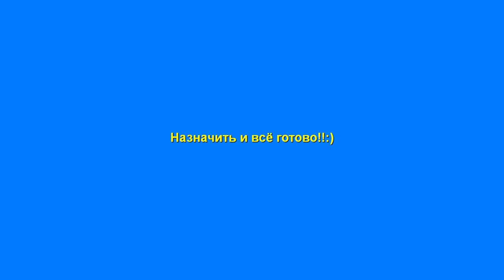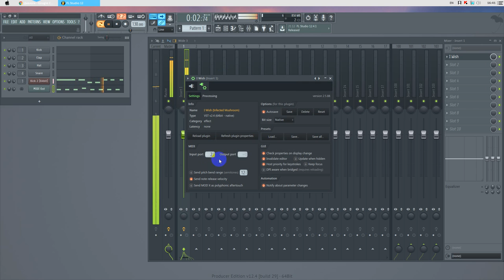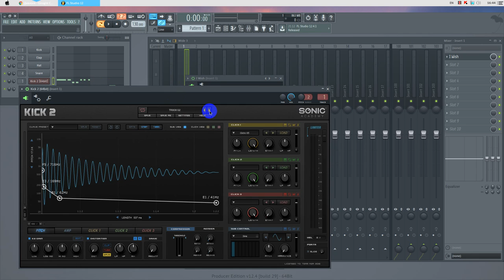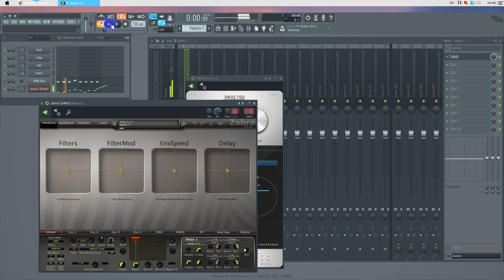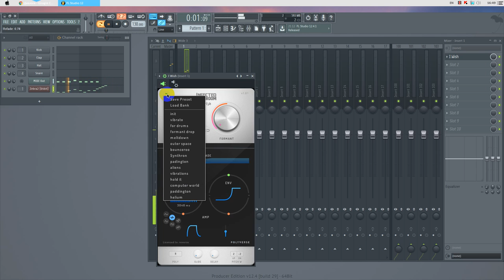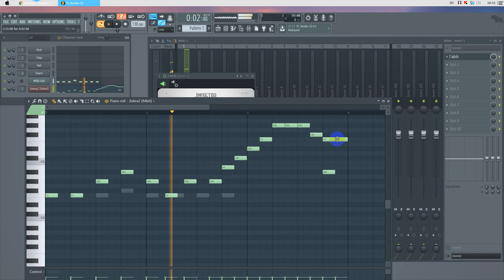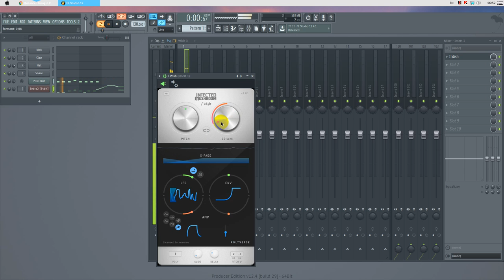Infected Mushroom - I Wish in FL Studio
The only pitch freezer plug-in on the market.
Modulate pitch and formant.
Real-time polyphonic Wavetable synthesizer.
Pitch based micro-editing on the fly.
Produce extremely controlled stutter effects.
Create attention grabbing ear candies.
Endless creative possibilities.
Supports VST / AU / AAX plug-in formats